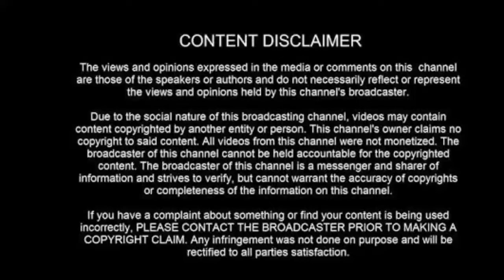TNEA கலந்தாய்வு நடக்குமா ????!!!!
வீடீயோவை 👇👇👇பாருங்கள். ♨♨♨♨♨

 Yantha maathiri tech video vendumanalaum Neegal. ..comments  box la sollu ga ...nan upload panrean..
Whatsapp,fb,status,movies download,hack and tricks,software,pc games and software,os ,etc...you inform in comment box ..i am definitly upload

1.Whatsapp status download in gallary

2.Top 3 High graphics games

6.Dark net how to use